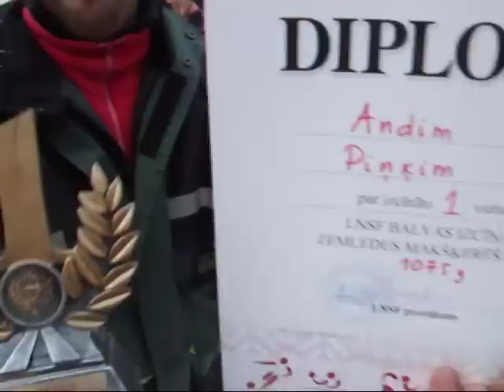Deaf ice fishing 19.LNSF zemledus makšķerēšanā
Dunezers